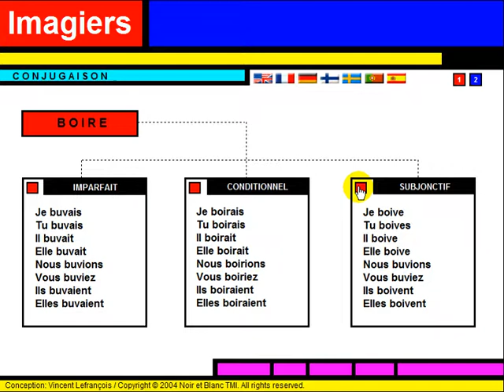Fransk leksjon = Conjugaison = Boire